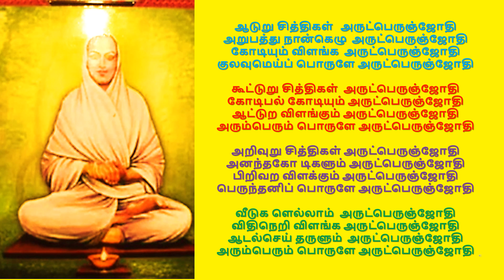அகவும் அருட்பெருஞ்ஜோதி நாம சங்கீர்த்தனம் 456 - 459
ஆடுறு சித்திகள்   அருட்பெருஞ்ஜோதி
அறுபத்து நான்கெழு  அருட்பெருஞ்ஜோதி
கோடியும் விளங்க  அருட்பெருஞ்ஜோதி
குலவுமெய்ப் பொருளே அருட்பெருஞ்ஜோதி

கூட்டுறு சித்திகள்  அருட்பெருஞ்ஜோதி
கோடிபல் கோடியும் அருட்பெருஞ்ஜோதி
ஆட்டுற விளங்கும் அருட்பெருஞ்ஜோதி
அரும்பெரும் பொருளே அருட்பெருஞ்ஜோதி

அறிவுறு சித்திகள் அருட்பெருஞ்ஜோதி
அனந்தகோ டிகளும் அருட்பெருஞ்ஜோதி
பிறிவற விளக்கும் அருட்பெருஞ்ஜோதி
பெருந்தனிப் பொருளே அருட்பெருஞ்ஜோதி

வீடுக ளெல்லாம்  அருட்பெருஞ்ஜோதி
விதிநெறி விளங்க அருட்பெருஞ்ஜோதி
ஆடல்செய் தருளும்  அருட்பெருஞ்ஜோதி
அரும்பெரும் பொருளே அருட்பெருஞ்ஜோதி